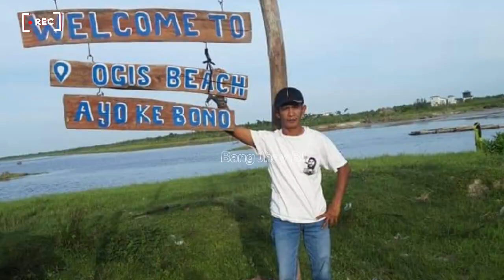Subhanallah...Gelombang Dahsyat diriau, air Hantam pemukiman warga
penomena ombak berhantu diriau merupakan keajaiban alam yg ada di kuala sungai kampar provinsi riau ini,bukan hal baru,namun sudah ada sejak zaman penjajahan jepang dan belanda,gelombang dahsyat yg ditimbulkannya bisa meluluh lantakkan semua yg dilaluinya